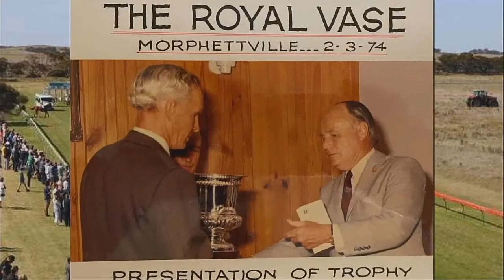Maurice Donald Fitzgerald